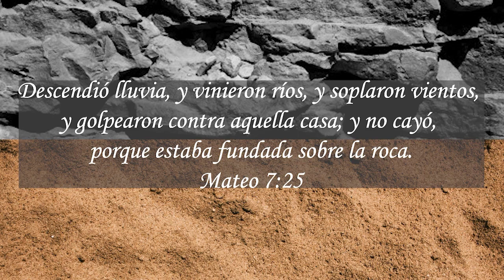37 FIGURAS BIBLICAS LOS DOS CIMIENTOS